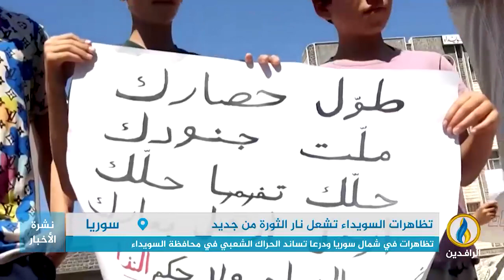تقرير إخباري.. حشود غير مسبوقة تتظاهر في السويداء تطالب برحيل رأس النظام السوري